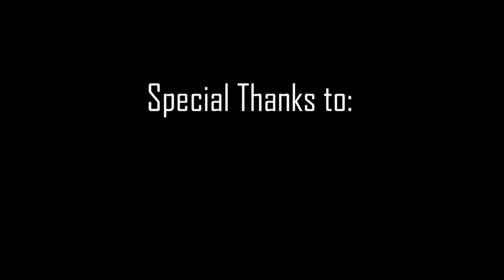Quick Airsoft Match- Vietnam PBX 8/12/12 Cameraman Footage [HD]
Also, if you are a fan, please like the ULA FB Page!